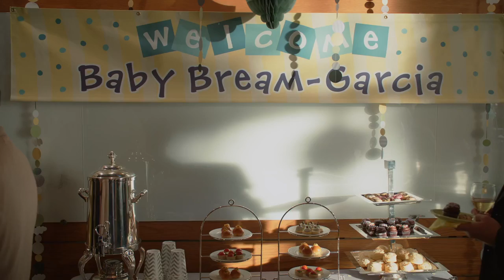Monica Pregnant (Jian Yang Pun) 😅 Silicon Valley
Young Jianathan Congratulates Monica in Laurie's Baby shower for being Pregnant! 😂 (Silicon Valley) ↓↓↓

Starring:
Jian Yang (Jimmy O. Yang), Erlich Bachman (T.J. Miller), Monica (Amanda Crew), Laurie Bream (Suzanne Cryer) ...